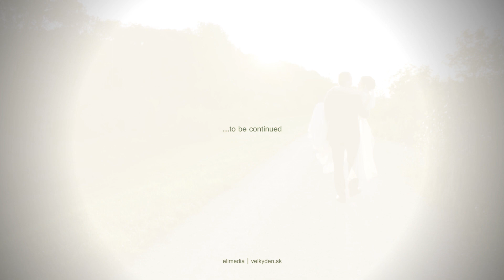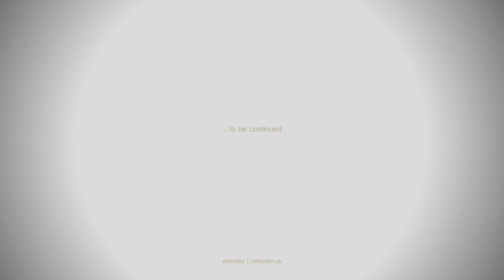Christina und Andreas | wedding trailer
svadobný trailer / wedding trailer
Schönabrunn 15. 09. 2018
kameraman Bratislava
© Braňo Schmogrovits - ELIMEDIA / velkyden.sk
To najlepšie video pre váš príbeh